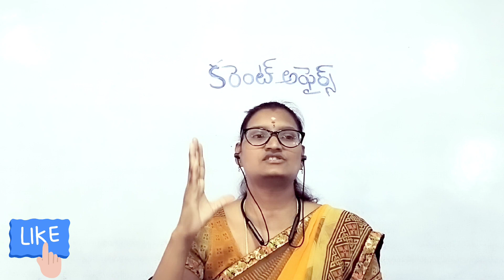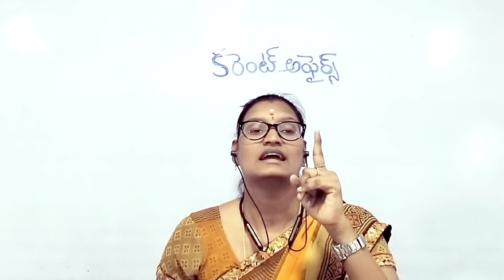Daily current affairsInTelugu|9Jun By Omega IAS study circle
Current affairs in telugu -By Omega IAS study circle